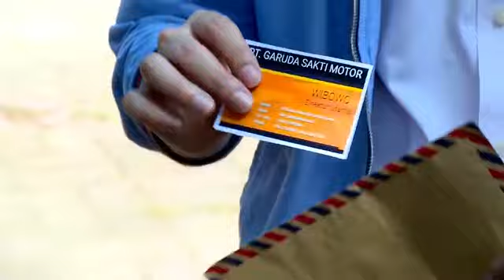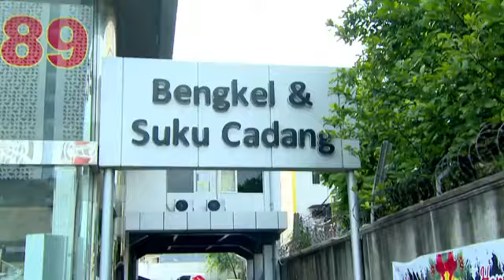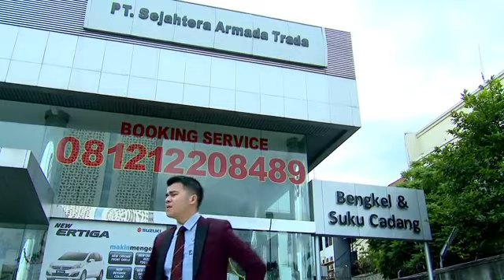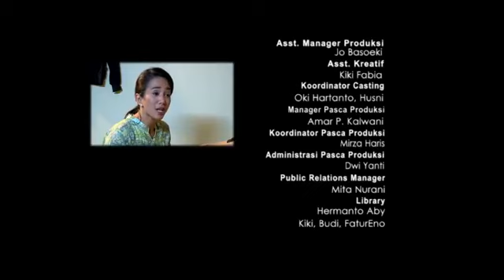FTV Valeria Stahl & Handika Pratama Cinta Tanpa Sayap Malaikat